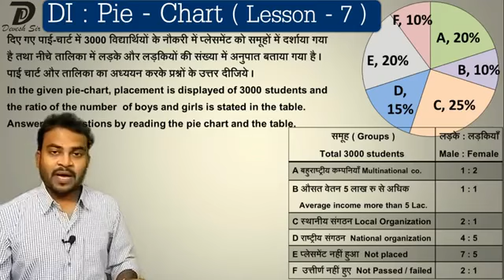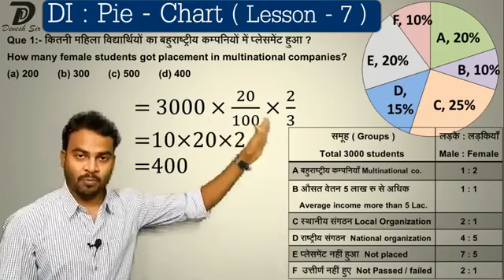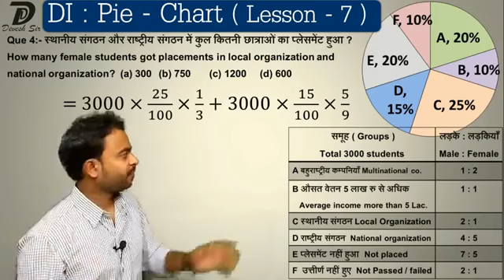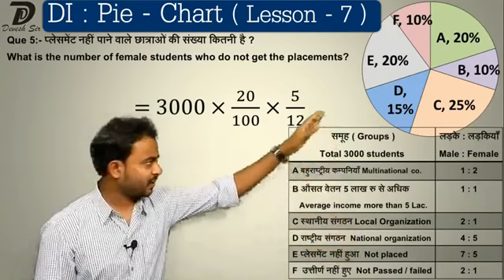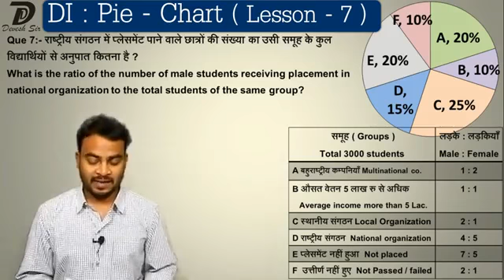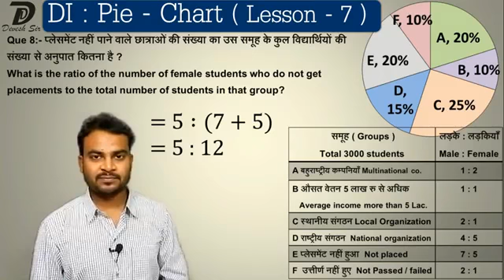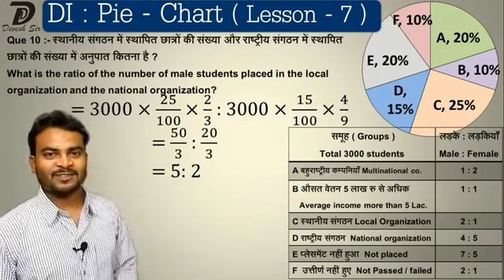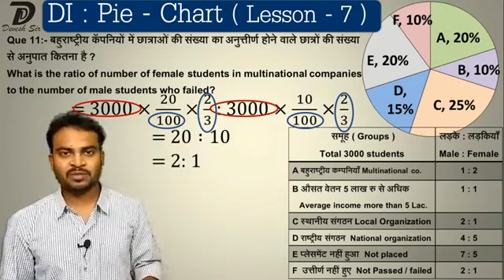pie chart 7